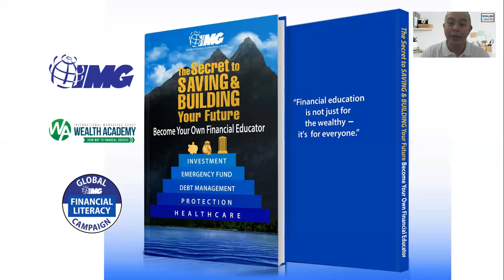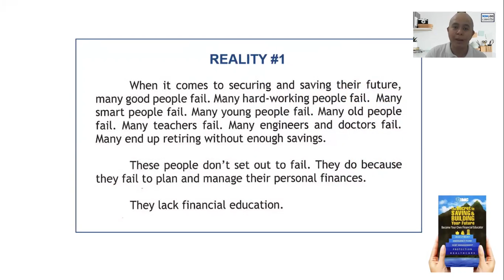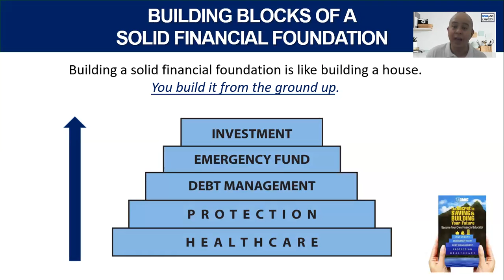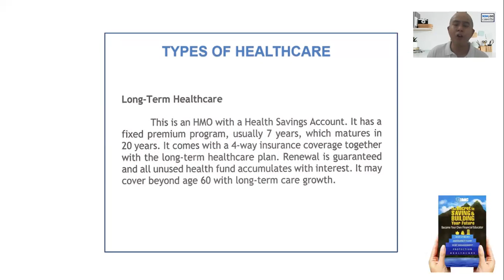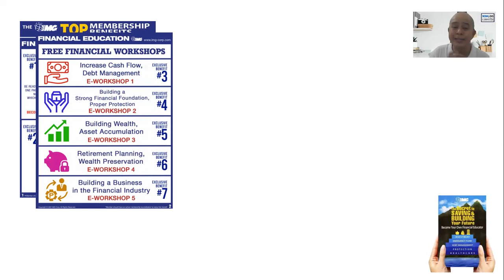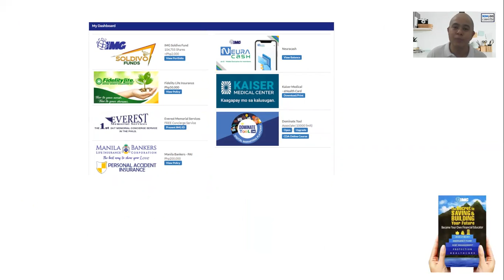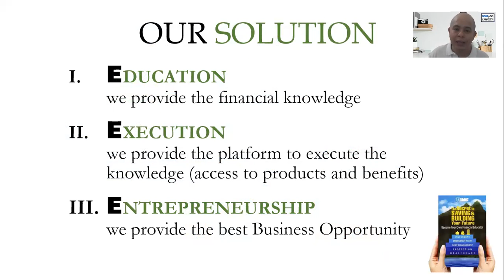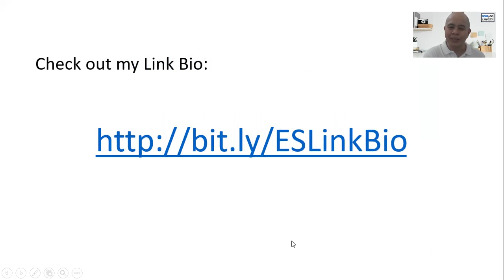Book Sharing: The Secret to Saving & Building Your Future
If you have questions or if you want to learn more, check out the Link Bio below: